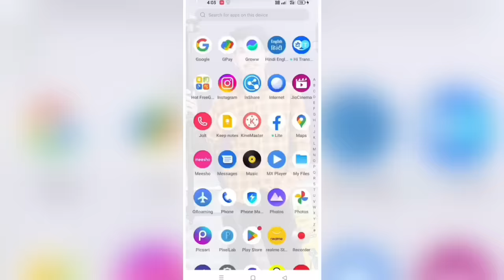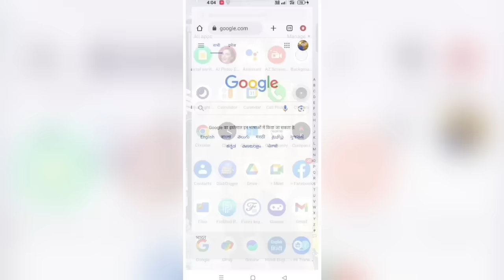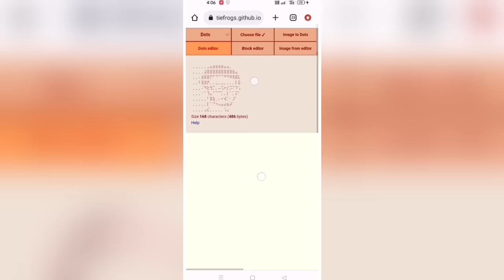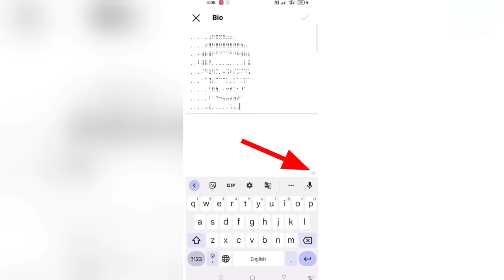Instagram vip account | Instagram vip account kaise banaye | photo bio/vip name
Instagram vip account | Instagram vip account kaise banaye | vip bio/vip name| vip account/make vip

Your Quary :-👇
instagram vip account kaise banaye girl  instagram vip account kaise banaye new
how to create vip account on instagram
make instagram vip account
vip account on instagram
instagram me vip account kaise banaye
vip instagram account
instagram vip account tricks
vip photo
bio me photo kaise lagaye
instagram pr vip account kaise banaye
mr Raju bhai